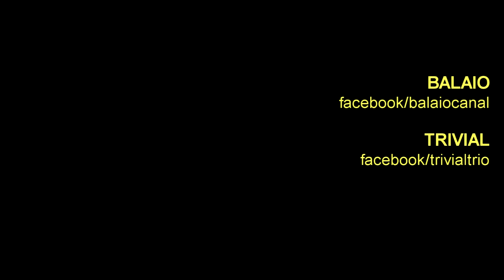TRIVIAL: Tarde (Lançamento do CD Trivial)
TRIVIAL é um trio de música instrumental brasileira e reúne três jovens instrumentistas de Belo Horizonte:
Augusto Cordeiro é filho de Tau Brasil, conhecido cantador e compositor do Vale do Mucuri. Toca violão, guitarra e viola.
Pedro Henrique Gomes é filho de Wilson Dias, cantor, compositor e violeiro, do Vale do Jequitinhonha. Toca baixo acústico e elétrico.
Paulo Fróis iniciou seus estudos com o professor Sérgio Salles. Passou por escolas como a ProMusic, o CEFAR, a FEA, e hoje é Bacharel do curso de Música da Universidade Federal de Minas Gerais (UFMG) – Percussão Erudita.
O repertório do Trivial passeia por clássicos da música brasileira, composições próprias, e busca valorizar a atual cena autoral de Minas Gerais, com composições de Toninho Horta, Rafael Martini e Thiago Delegado. São referências para o trabalho os principais grupos instrumentais da cena brasileira, como o Nosso Trio e o Trio Corrente.
O trio lançou seu primeiro CD, o homônimo TRIVIAL, em show realizado no Café com Letras, dentro da programação do Savassi Festival, e com duas apresentações no teatro de bolso do Sesc Palladium, nos dias 29 e 29 de agosto de 2018.